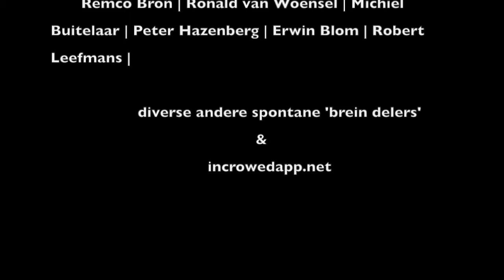Wat biedt de toekomst van #'s crossmediaal? @fastlaugh antw